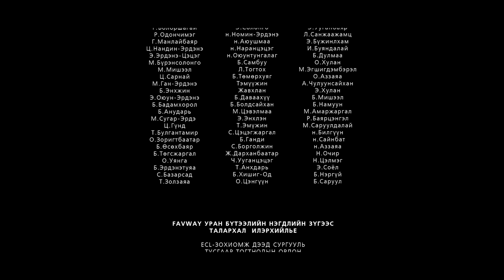"Урлагийн Сургууль" webdrama EP#8